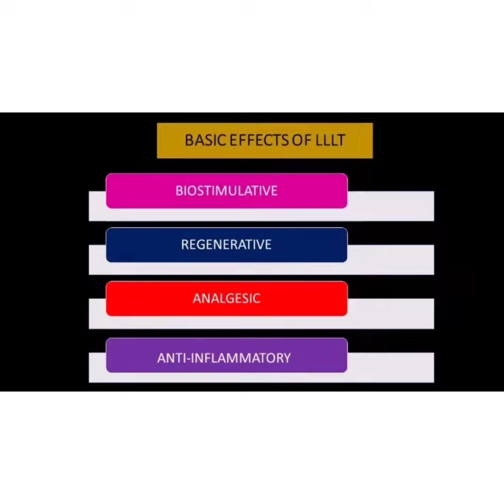TMJ pain treatment with Laser with reduced mouth opening